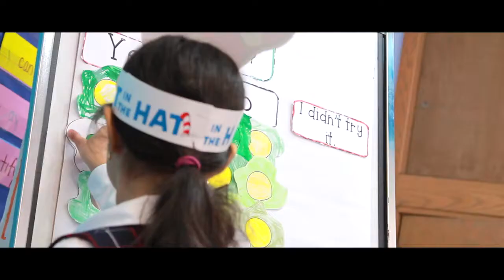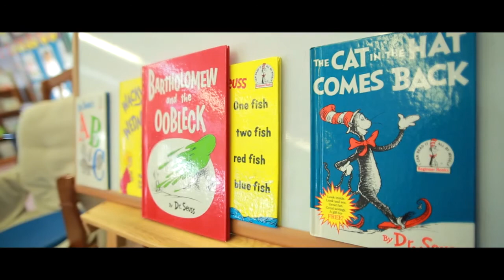Dr. Seuss Day at St Elizabeth Catholic Academy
Location of Saint Elizabeth Catholic Academy